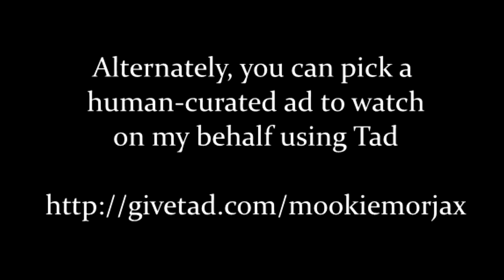Rocket Lemon Feat. Brascus [EP16] ► OK Ranked Play in Rocket League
Welcome to Rocket Lemon, where I bring to you what I've dubbed" Okay Ranked Play!" Rocket League is a game where soccer meets driving once again in the long-awaited, physics-based multiplayer-focused sequel to Supersonic Acrobatic Rocket-Powered Battle-Cars!